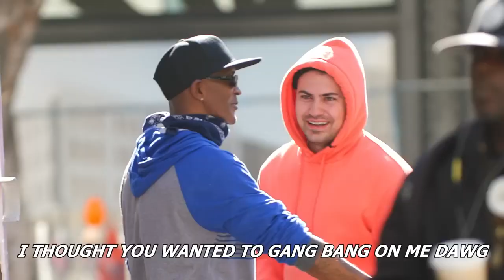we got your 6ix. bro. back you up 😭😭😭😭